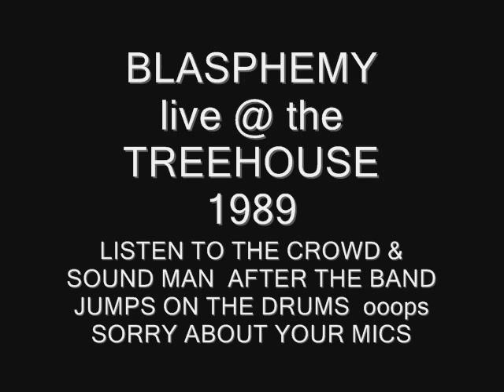BLASPHEMY LIVE @ THE TREEHOUSE (1989)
THE BAND DESTROYS THE DRUMS AT THE END OF THE SONG  ALONG WITH THE SOUND MANS MICROPHONES